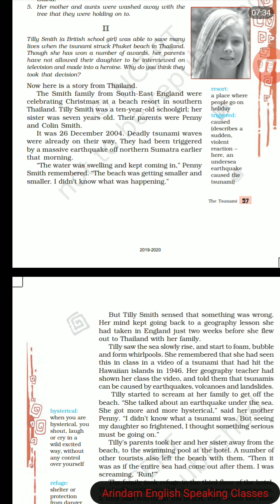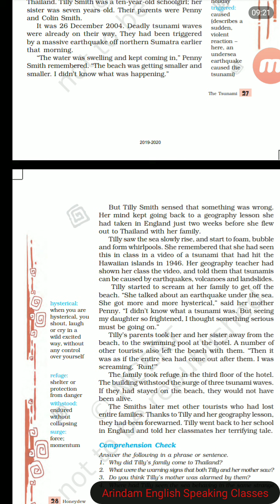Ncert class 8 English |The Tsunami Part-2 English_Carnival हिंदी में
The story of four persons who went through different situation after they got stuck by Tsunami.See complete video what happens next to them .😊☺️

Ncert_class_8_The_Tsunami_part-2_English_carnival_complete_hindi_translation_हिंदी